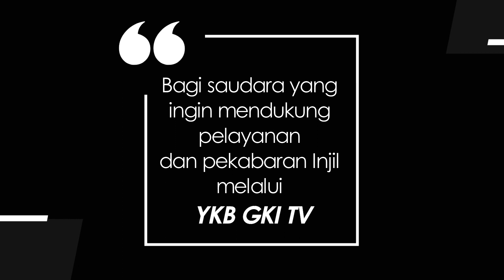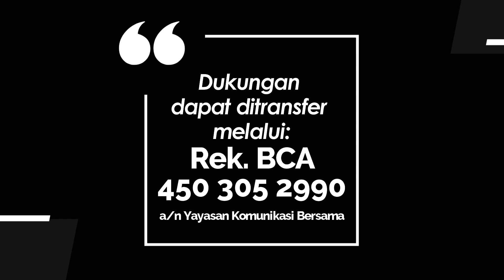TEENS FOR CHRIST 711 - MENERIMA PENOLAKAN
Renungan Remaja “Teens For Christ” untuk hari ini, Rabu, 8 Februari 2023
Berjudul : Menerima Penolakan
Didasarkan pada : Kisah Para Rasul 17:16-34
Dibawakan oleh : Yozefa Ardiana Krisna Dewi